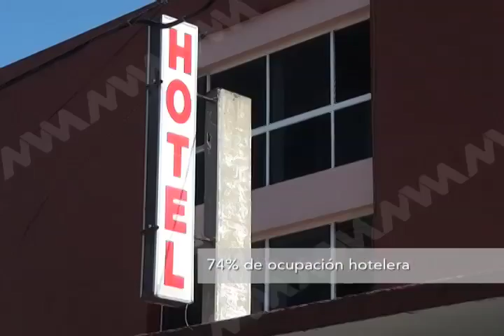DERRAMA ECONOMICA MVM TELEVISIÓN